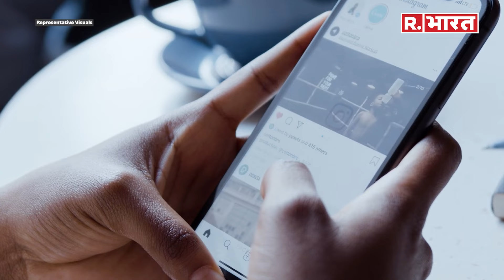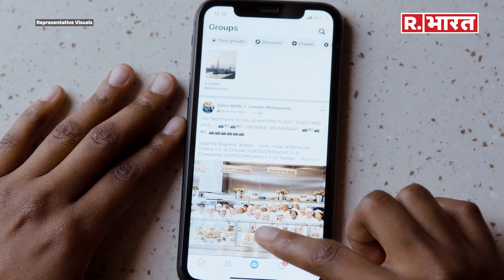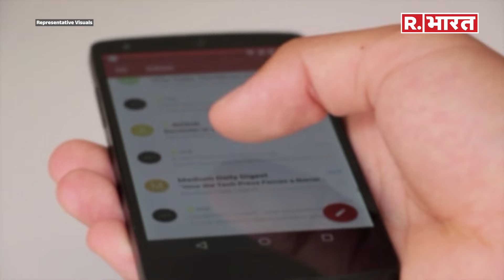iPhone 16 Features: इस दिन लॉन्च होगा iPhone 16 Series, जाने धांसू Features, Leak हुआ नया Design!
iPhone 16 Features: एप्पल कंपनी जल्द दी iphone 16 लॉन्च कर सकती है, और इस बार आईफोन में ऐसे जबरदस्त फीचर्स एड होने वाले हैं जो इसे और बेहतर बनाएंगे. न्यू आईफोन की फोटोज और उससे जुड़े कुछ धांसू फीचर्स लीक हो गए हैं. वीडियो में आपको बताते हैं कि इस बार आईफोन की नई सीरीज में क्या खास देखने को मिल सकता है. बता दें कंपनी iPhone 16, iPhone 16 Plus, iPhone 16 Pro और iPhone 16 Pro Max लॉन्च कर सकती है.

iPhone 16 Features: Apple company can soon launch the iPhone 16, and this time such amazing features are going to be added to the iPhone which will make it even better. Photos of the new iPhone and some cool features related to it have been leaked. In the video, we tell you what special features can be seen in the new iPhone series this time. Let us tell you that the company can launch iPhone 16, iPhone 16 Plus, iPhone 16 Pro and iPhone 16 Pro Max.